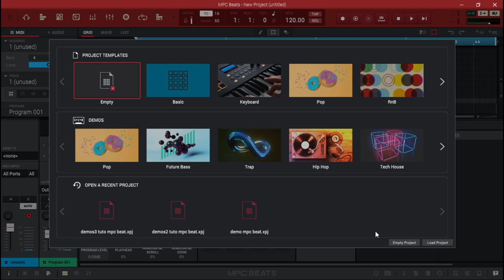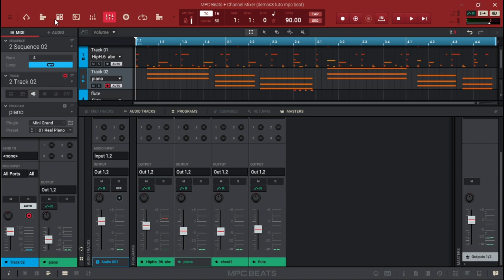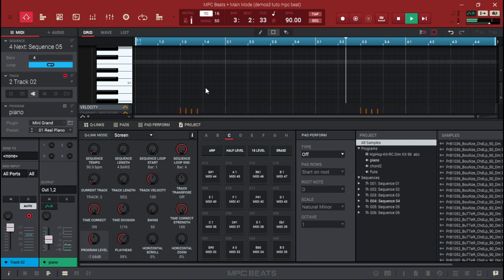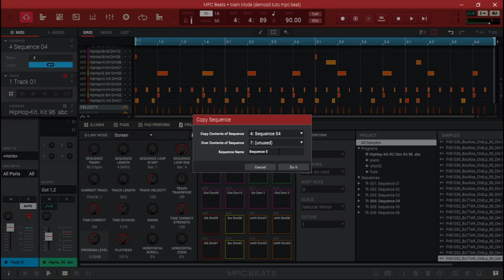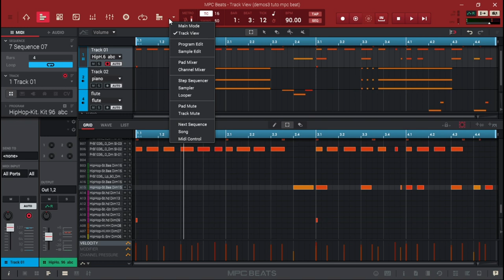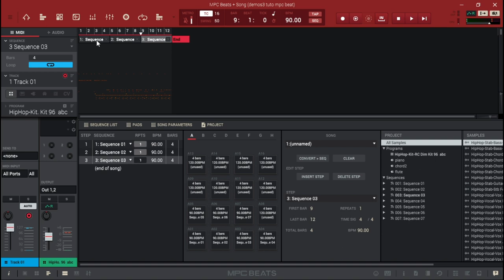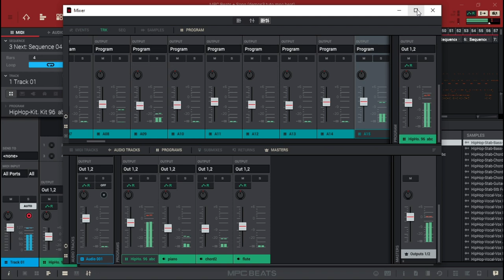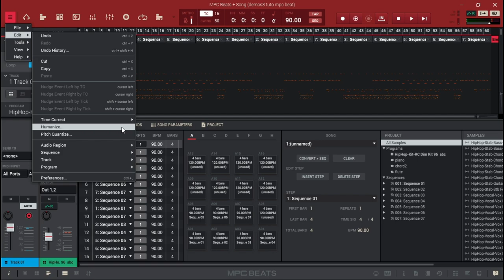AKAI PRO MPC BEAT DUPLIQUER UNE SEQUENCE ET MODE SONG